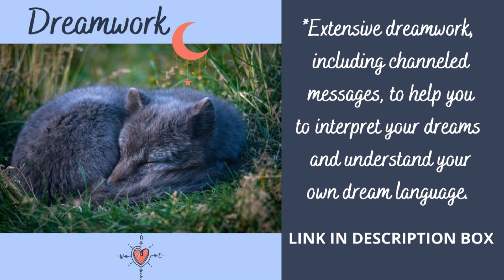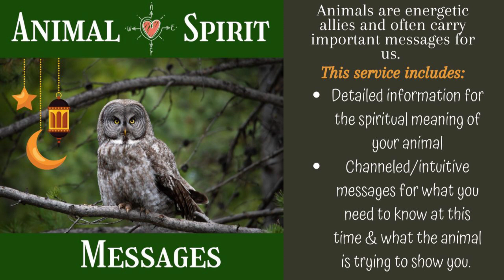Life Path 9 - 2022 YEAR AHEAD FORECAST *Numerology/Energy* #2022 numerology new year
2022 Year Ahead Forecast! Happy New Year! :)

How To Calculate your Life Path Number:

1. Write down your full birth date (Month/Day/Year). Ex. 12/23/1976
2. Add all of the numbers together and then reduce the sum to a single digit or master number (master numbers are not reduced). Ex: 1 + 2 + 2 + 3 +1 + 9 + 7 + 6 = 31, because this is still a double digit and not a master number I will need to reduce once more: 3 + 1= 4
3. Four is the final single number in this reduction so in this example, this person would have a Life Path Number 4.

* 4 +1 + 0 + 1 + 9 +7 + 0 = 22
11 should also listen to the reading for Life Path #2
22 should also listen to the reading for Life Path #4
33 should also listen to the reading for Life Path #6

Kim :)
Dreamwork | Numerologist | Energy Reader | Animal Spirit Messages
Intentionally Intuitive, LLC